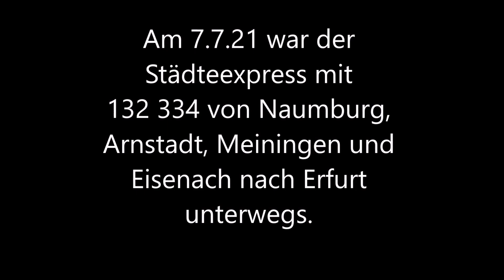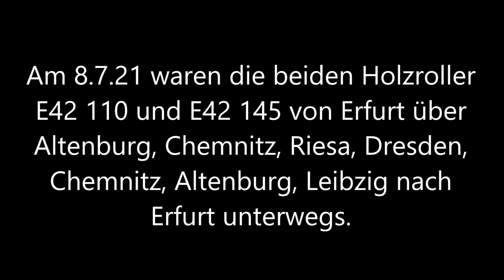Der Städteexpress !!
Am 7.7. und 8.7. war die Städteexpress Garnitur der EBS auf großer Runde unterwegs. Der Wagenpark wurde stilecht auf der Dieseltrasse mit einer 132 und auf dem Stromnetz mit zwei Holzroller bespannt.

Nun viel Spaß beim anschauen.